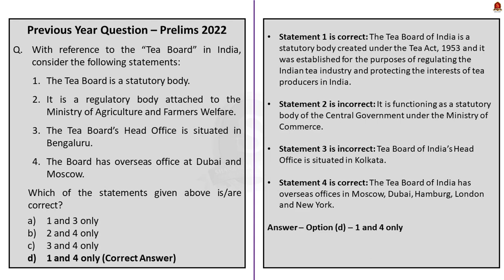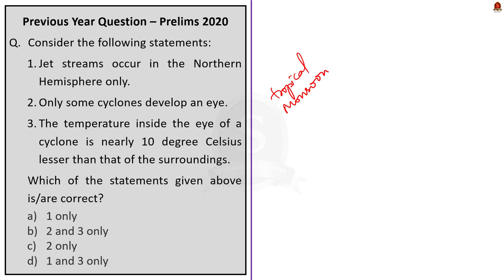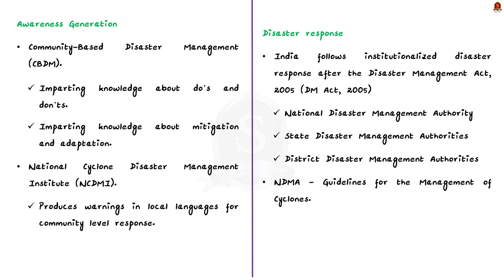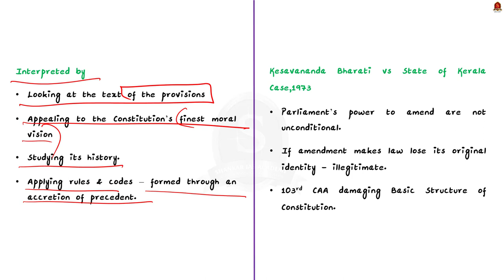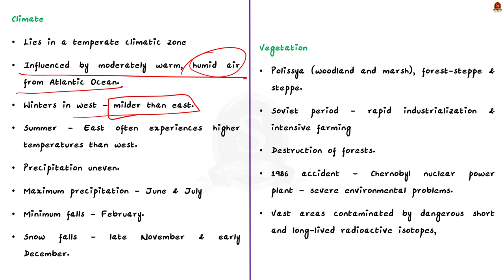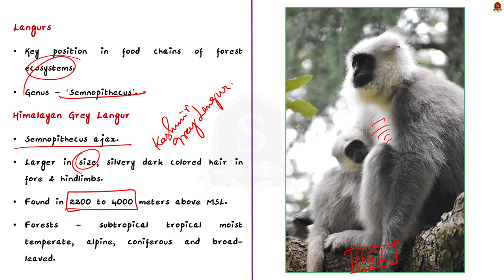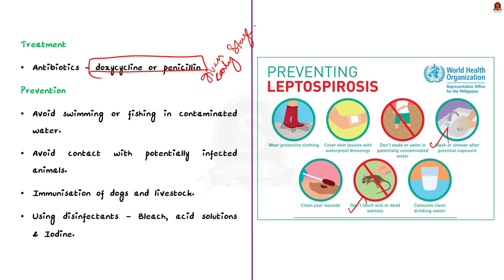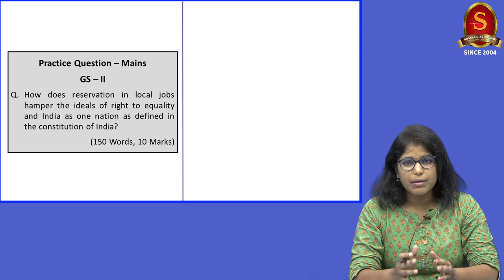The Hindu Daily News Analysis || 12th November 2022 || UPSC Current Affairs || Mains & Prelims '23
Time Stamping
►►Introduction - 00:00
►►List of Topics - 00:39
1. Low pressure area to cross T.N. today (Conditions favorable for creation of cyclone, Characteristics) - 00:52
2. NDRF deploys teams in 4 districts after IMD alert (India’s cyclone mitigation initiative) - 05:26
3. In EWS verdict, a discrimination antithetical to equality (EWS reservation, why 103rd amendment is unconstitutional?) - 11:17
4. Kherson is ours, says Ukraine President as Russian forces retreat (Ukraine – Location, Climate, Drainage, Vegetation) - 17:02
5. Altitude decides simians’ attitude to diet (Himalayan Grey Langur, its distribution, habitat, threats, conservation status) - 21:18
6. New laboratory gives Tamil Nadu a leg-up to fight leptospirosis cases (Causative agent, transmission, symptoms, prevention &cure) - 24:58
7. Prelims Practice Questions - 28:19
8. Mains Practice Question – 31:59

Important topics such as TropicalCyclones IMDAlert EWS Ukraine HimalayanGreyLangur Leptospirosis CycloneMitigation are vividly discussed in UPSC Civil Services Exam Perspective in this video, with a special Practice cum Revision session in the end.